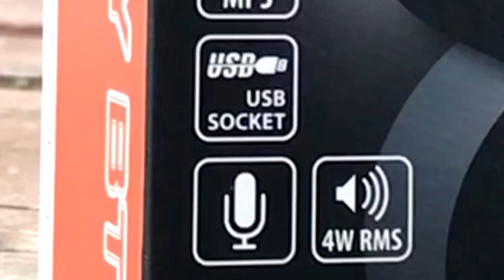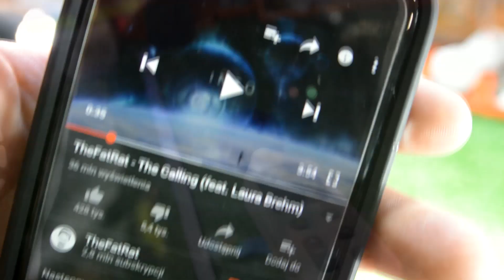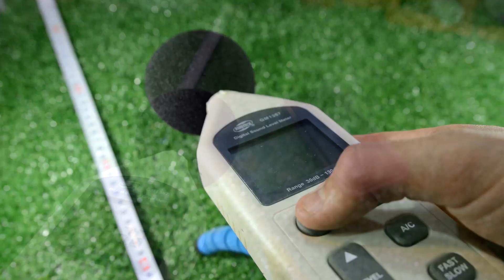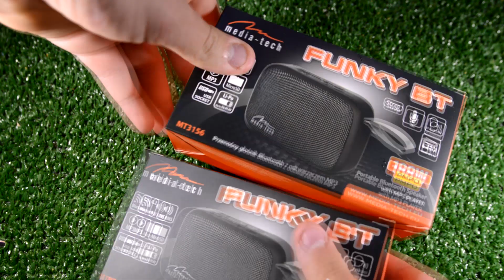MediaTech MT3157 - Mały Głośnik z Mega Basem?! Test, Recenzja